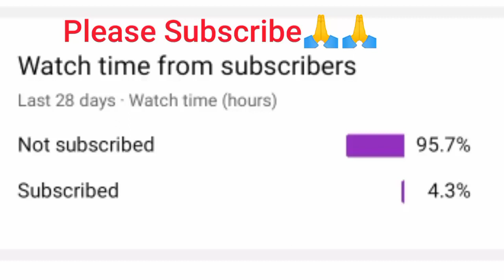అమ్మాయిలు స్కూటీతో చేసిన funny Incidents | Girls scooty fails funny incidents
top10facts